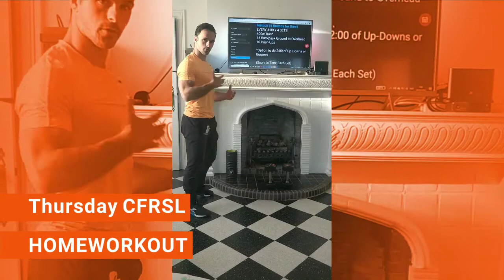Thursday CFRSL HOMEWORKOUT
30 min. Limited gear